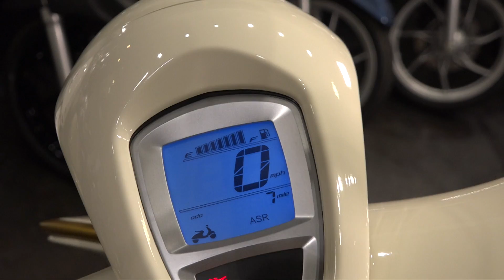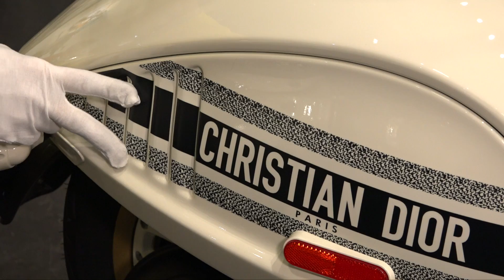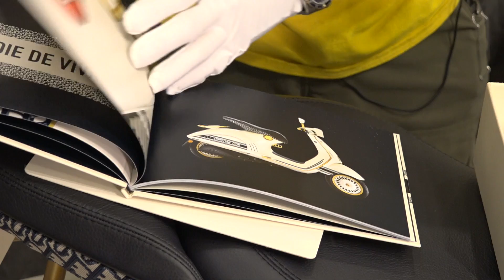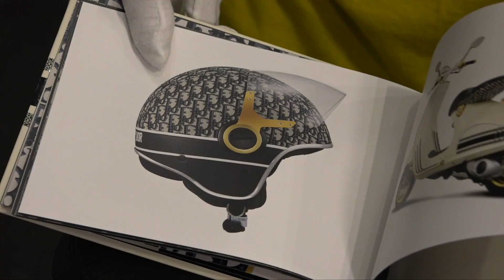2022 Christian Dior Special Edition Vespa 946 Review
This bike and many others are available for sale in our showroom.
VESPA MOTORSPORT
3955 Pacific Hwy.